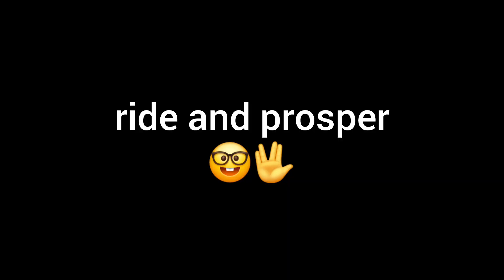flat track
fixed the gopro and pottering around at appin.

had to serve to avoid taking out someones front wheel.

hit neutral on last session